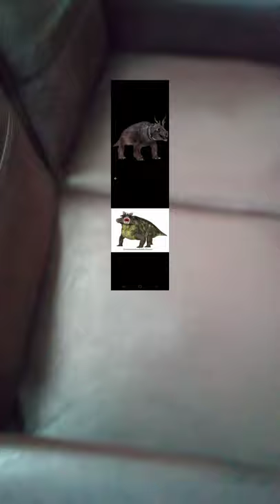vida paleozoica EP 3